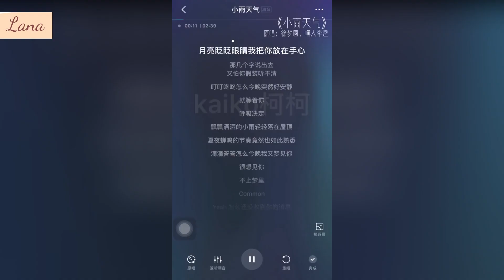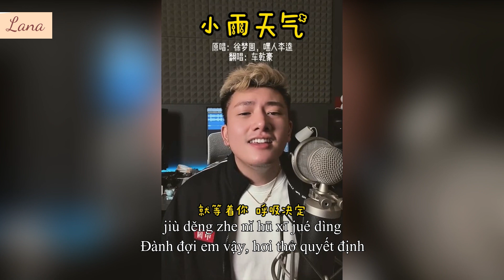[Douyin cover/Vietsub] Thời tiết mưa nhỏ - Từ Mộng Viên/Hắc Nhân Lý Quỳ Noisemakers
Thời tiết mưa nhỏ - Từ Mộng Viên/Hắc Nhân Lý Quỳ Noisemakers
小雨天气 - 徐梦圆/嘿人李逵Noisemakers
Pinyin:
yuè liàng zhǎ zhǎ yǎn jīng wǒ bǎ nǐ fàng zài shǒu xīn
nà jǐ gè zì shuō chū qù yòu pà nǐ jiǎ zhuāng tīng bù qīng
dīng dīng dōng dōng zěn me jīn wǎn tú rán hǎo ān jìng
jiù děng zhe nǐ hū xī jué dìng
00:00 蒋小呢
00:20 拾贰
00:43 娄振宇
00:54 Fire🔥
01:23 kaiko柯柯
01:34 哆啦.
01:55 鸭脚嘞
02:11 车乾豪 Diego Che
02:32 养猫爸爸
02:52 Luke Lou
03:14 小翱飞不动🎵
03:40 赵十三🐯